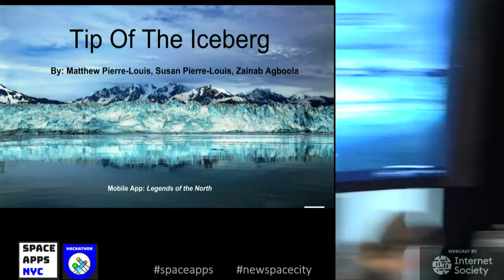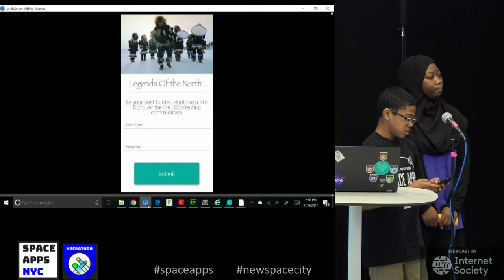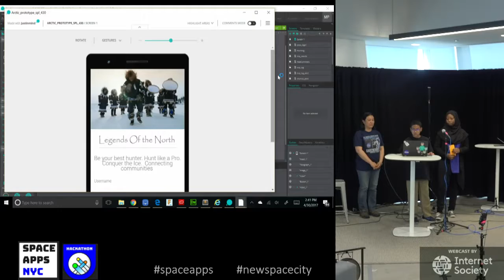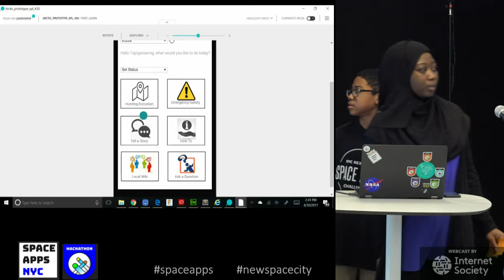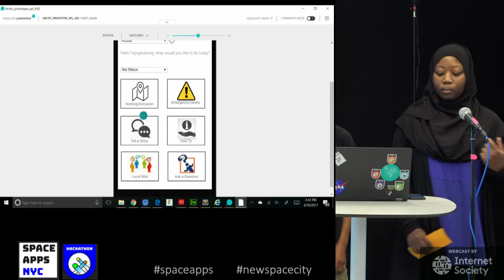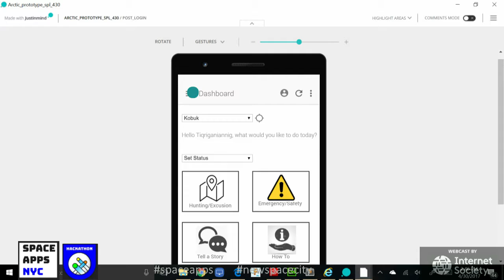30 Project 03 - Tip of the Iceberg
Matthew Pierre-Lewis, Susan Pierre Lewis, Zainab Agboola.